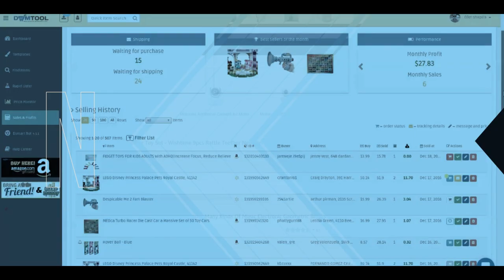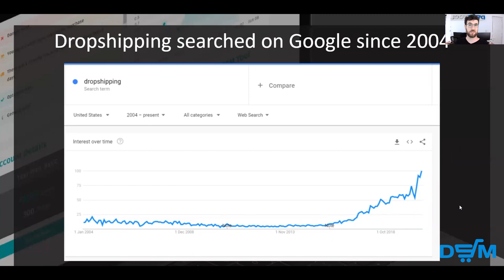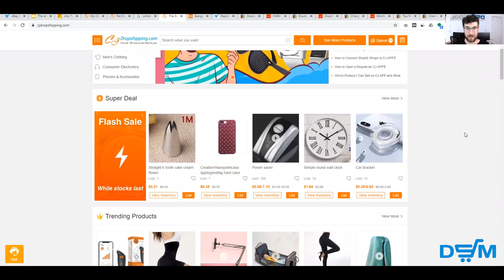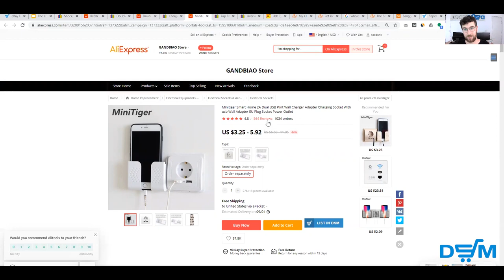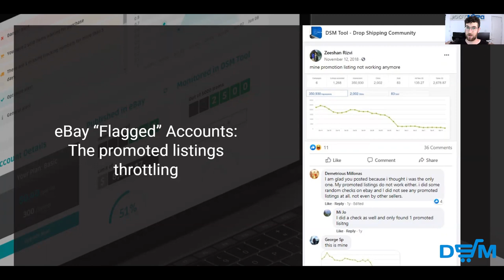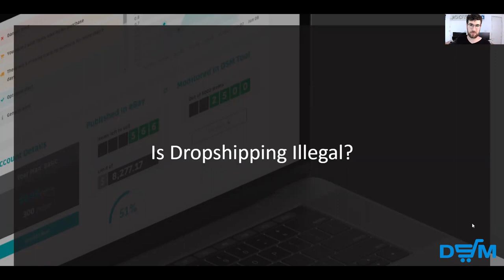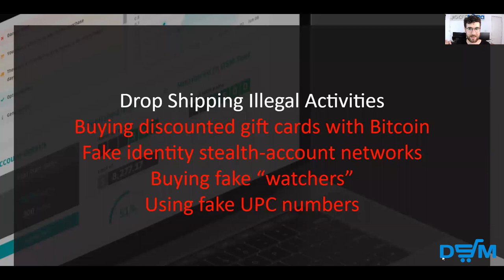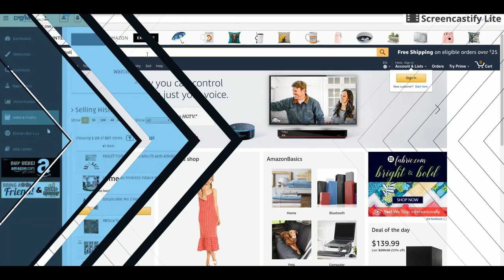The eBay Dropshipping Policy Explained, Flagged Accounts & Is Dropshipping Illegal?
In January 2019 eBay released a new drop shipping policy. Before that, it was allowed source the products you sell on eBay from other marketplaces like Amazon, Walmart, Ali Express etc. At the time, we had a personal account manager for the DSM Tool customers in eBay offices dealing directly with Amazon to eBay dropshipping sellers.

If you are dropshipping on eBay from other websites like Amazon you should expect to get the “eBay Selling Practices” email within the first few weeks from when you start to sell on eBay.

This video the following topics:
- What is the eBay dropshipping policy
- eBay Flagged Accounts – the selling practices policy email explained
- Should you avoid using software when dropshipping on eBay
- Is it dropshipping legal
- How to Avoid Suspensions When Dropshipping on eBay